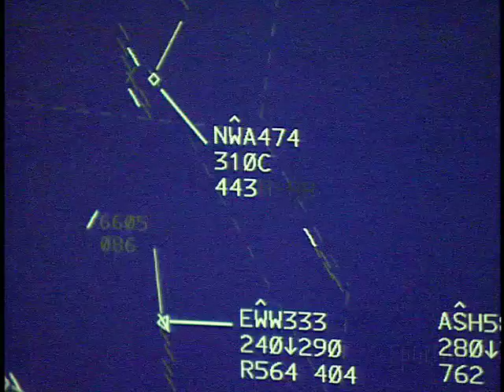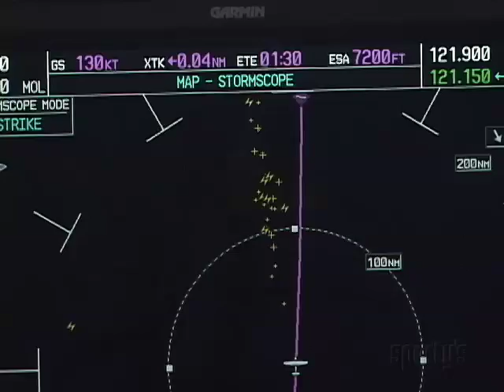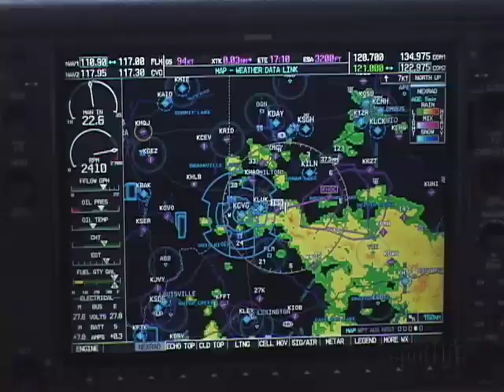Understanding ATC from Sporty's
Take an inside look at Air Traffic Control and learn how to take full advantage of the services provided by ATC to make IFR flights smoother and safer. Go behind the scenes of Indianapolis Center and Syracuse TRACON to meet the personnel and discover the equipment that make up the most modern and efficient ATC system in the world. This program combines Collins years of flying experience with the knowledge and insight of veteran Washington Center controller, Embry-Riddle graduate and CFI-I Drew Kassal. Together they provide a unique perspective on real-world operations in US airspace. Learn what controllers expect from pilots operating in the IFR system and what you should expect from all phases of flight.